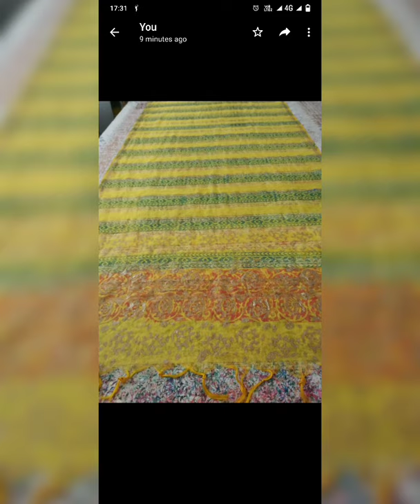Hand block printing suit pakistani cotton chanderi dupatta#